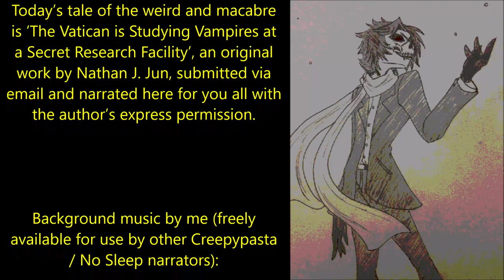''The Vatican is Studying Vampires at a Secret Research Facility'' | BEST OF NOSLEEP 2020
''As shall become clear presently, the story to which it bears witness is one that no sane person could accept. Indeed, the author himself wouldn’t have given it the slightest credence had he not found himself quite unexpectedly at its center...''

Today’s tale of the weird and macabre is ‘The Vatican is Studying Vampires at a Secret Research Facility’, an original work by Nathan J. Jun, submitted via email and narrated here for you all with the author’s express permission.